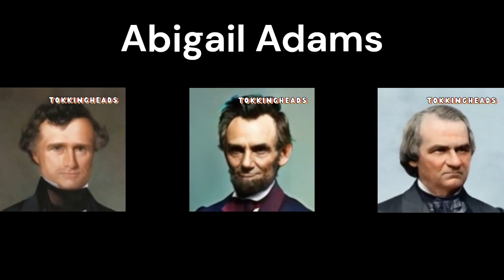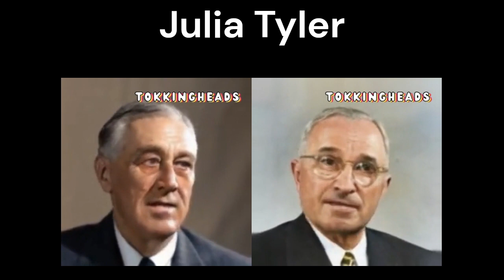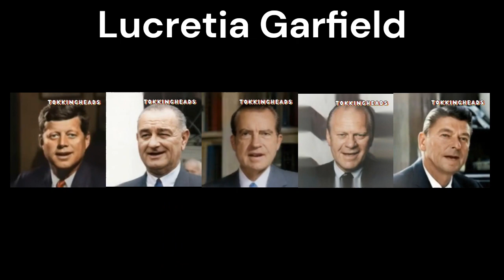Presidents Sing Random Songs Based On The Earliest First Lady In Their Lifetime